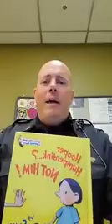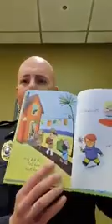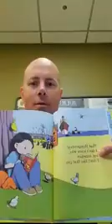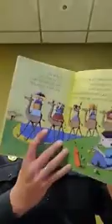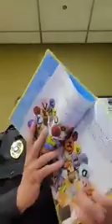Story time with Lieutenant Kyle Van Otterloo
Lieutenant Kyle Van Otterloo continues the story time by the Spencer Police Department.  The story in this video is Hooper Humperdink.  Make sure you've got a plain, wrinkle free, piece of paper in front of you while you listen to this fun filled story.